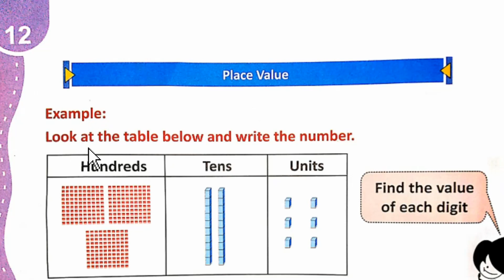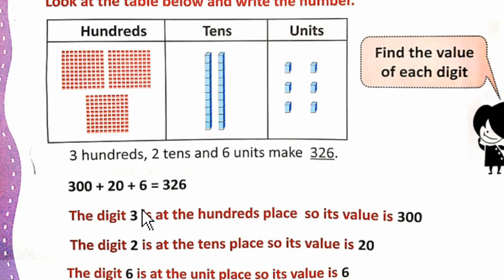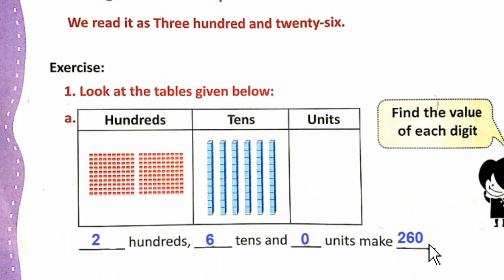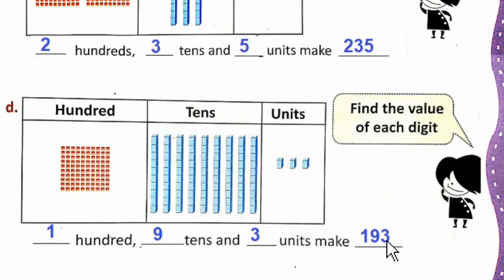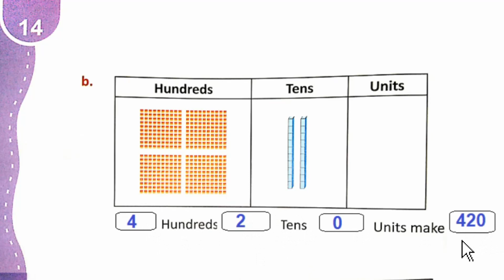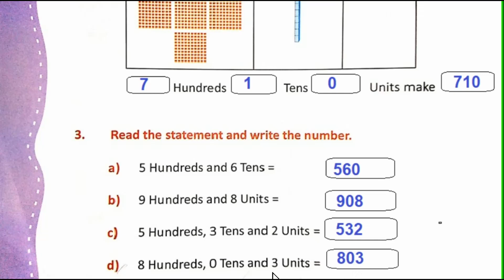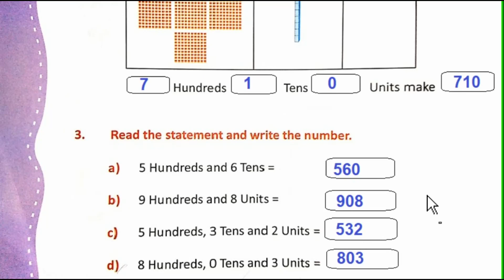The Smart School Grade 2 Mathematics Lesson 4 Unit 1. Page 12-14. Part 4, Place Value.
The Smart School Grade 2 Mathematics Lesson 4 Unit 1 "Numbers 1 to 1000". Page 12-14. Part 4, Place Value with exercise done.

II Numbers II Numbers 1 to 1000II Ordinal Numbers II Place Value II Numbers Pattern  II
II Counting Backwards II Odd Numbers II Even Numbers II Rounding to 10 II Rounding to 100 II
II Comparing Numbers II Ordering Numbers II Numbers in 10s II